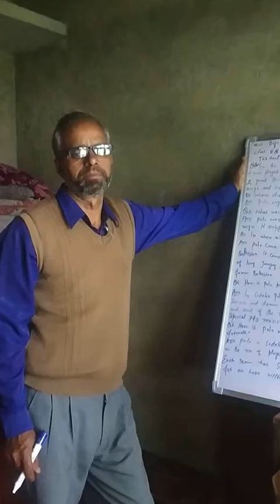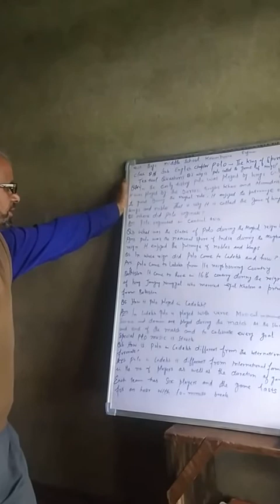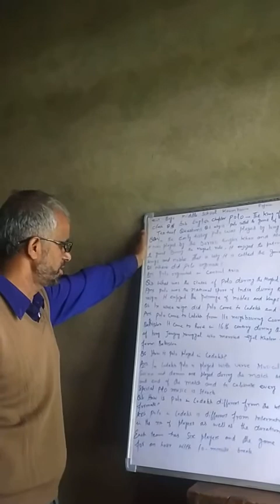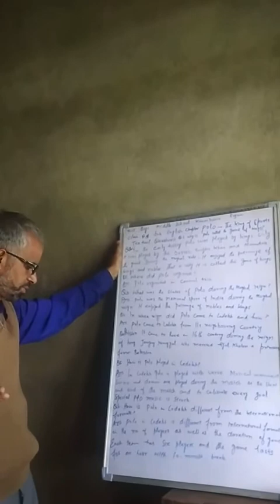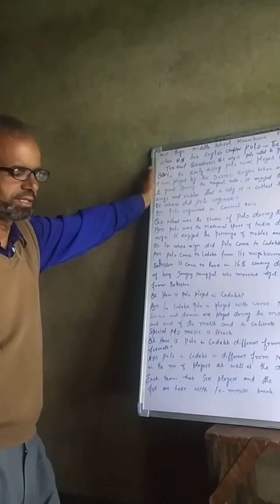class 8th Sub English Topic Polo The King of Sports